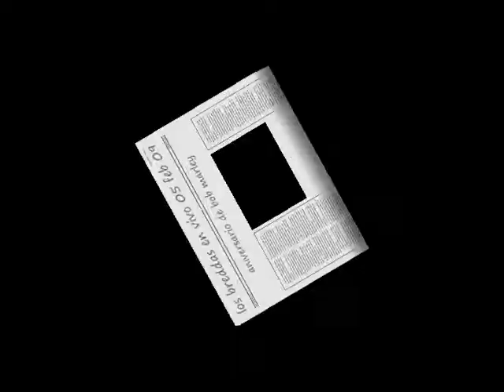Serperuano TV S14E05 Los Breddas